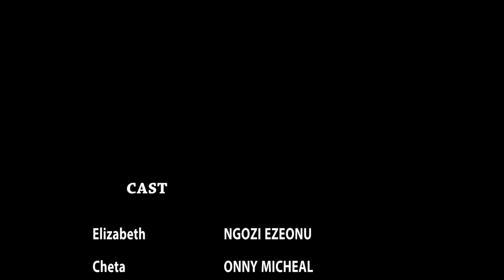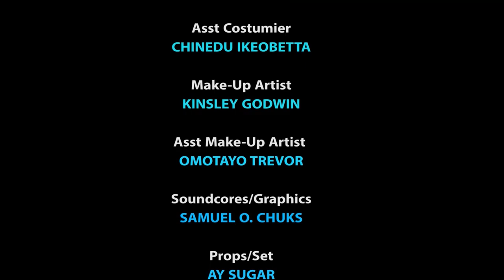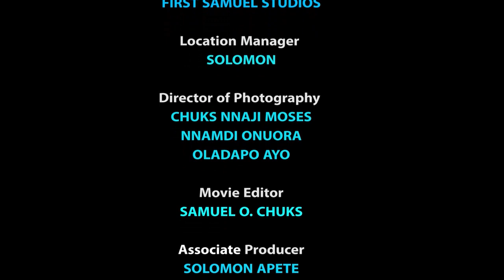Damage Home FULL Season 9&10 - New Movie'' Luchy Donalds & Onny Micheal 2020 Latest Nigerian Movie